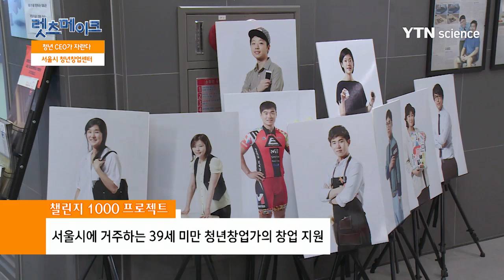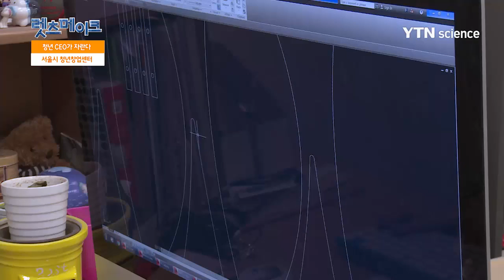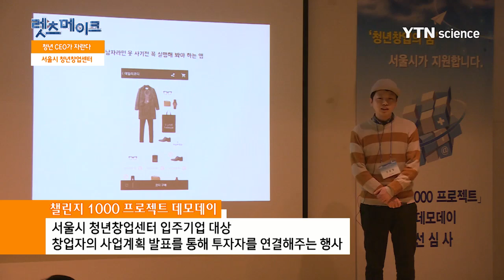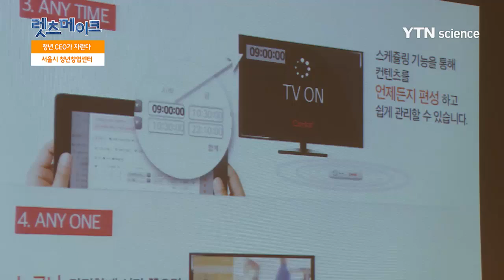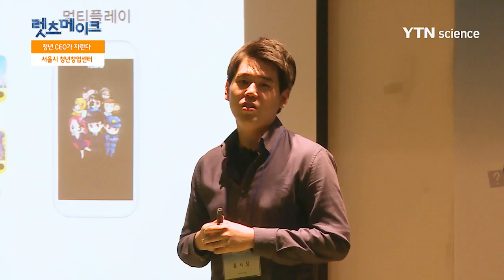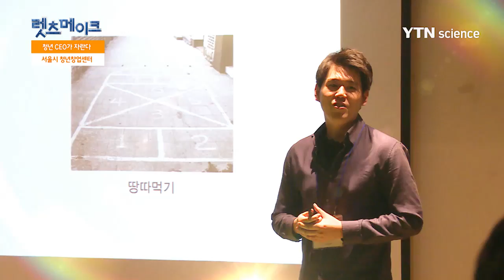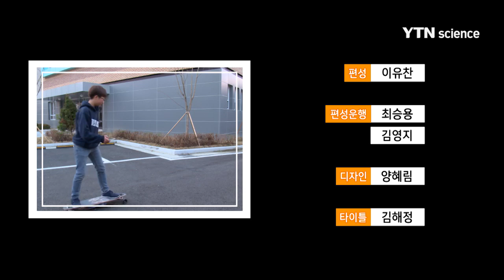렛츠메이크 청년 CEO가 자란다...서울시 청년창업센터